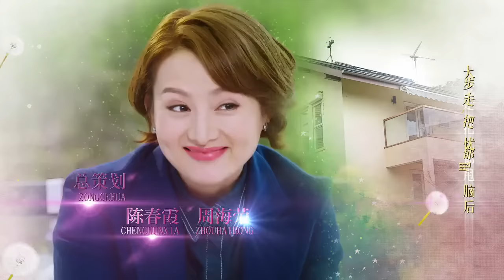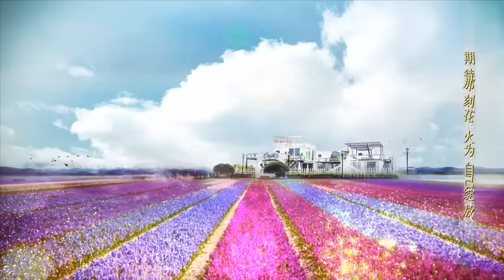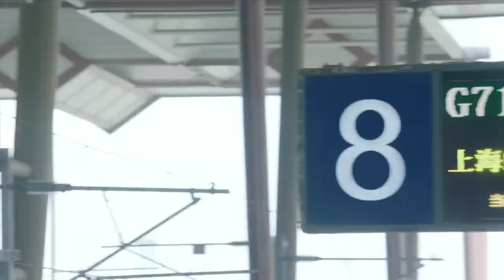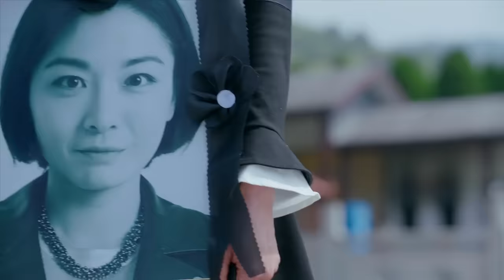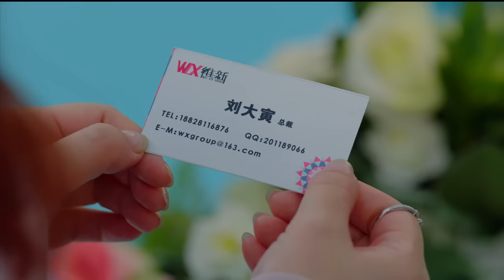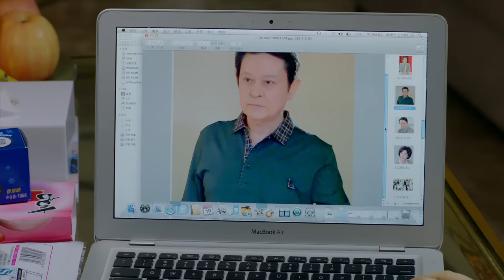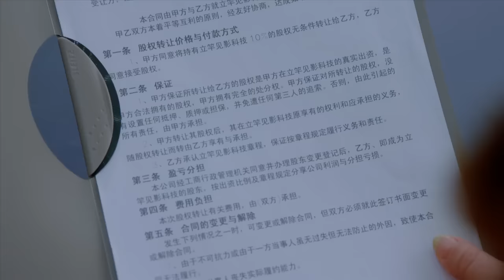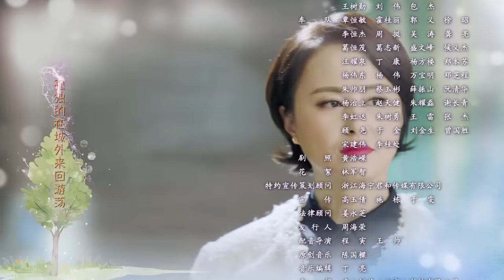《妈妈向前冲冲冲》01超清版（秦海璐，郭晓东，胡兵，江祖平主演）都市言情励志剧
剧情简介：汪晴欲赴美探望凯文，却未能成行。前夫剑平藉此想和汪晴复婚，不料胡莉抱着小孩回来尹家。莎莎的前男友高鹏生欲拐走汪晴之子小志未遂，却造成汪晴车祸失忆，凯文康复归来见状心痛。汪晴恢复记忆，莎莎得知凯文爱的是汪晴从中破坏.剑平得知真相，抚慰汪晴,在孩子们期待目光中汪晴动容，一家人终获重生